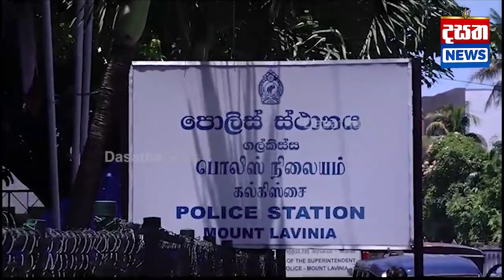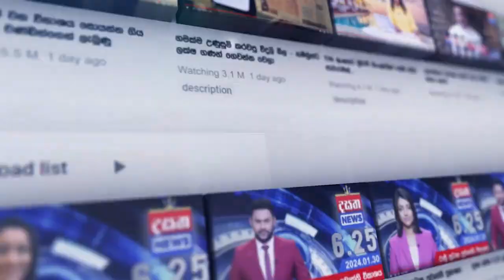14 දෙනෙක් පොලිසිය කුදලන් යනවා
14 දෙනෙක් පොලිසිය කුදලන් යනවා
ආන්දෝලනාත්මක සෝල් බීජ් හෝටලයේ නැවත ඉදිකිරීම් කරමින් සිටි
සේවකයින් පැමිණිල්ලක් නැතුවම අරන් ගිහින් මෙන්න#DasathaNews

📺 Dialog TV: Channel No 20
📺 Freesat: Channel No 17
📺 PEO TV: Channel No 16